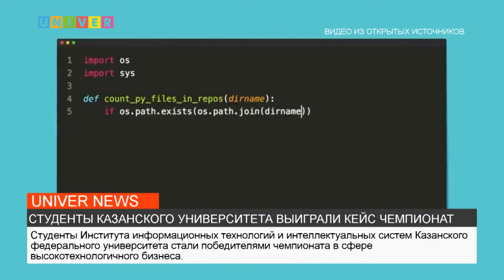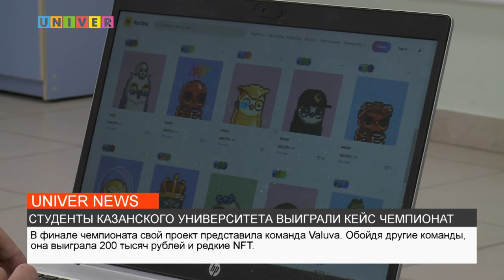СТУДЕНТЫ КАЗАНСКОГО УНИВЕРСИТЕТА ВЫИГРАЛИ КЕЙС ЧЕМПИОНАТ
Студенты Института информационных технологий и интеллектуальных систем Казанского федерального университета стали победителями чемпионата в сфере высокотехнологичного бизнеса. О каком проекте идет речь – узнавала наш корреспондент.